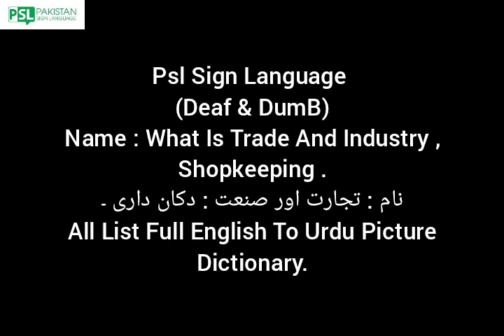State Bank Of Pakistan (PSL Sign Language) بینک دولت پاکستان (اشاروں کی زبان میں)